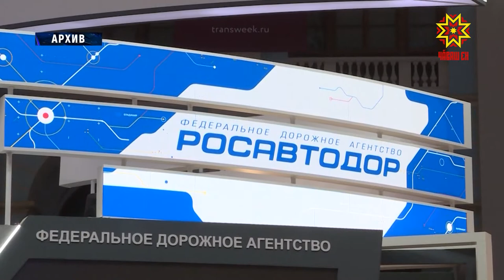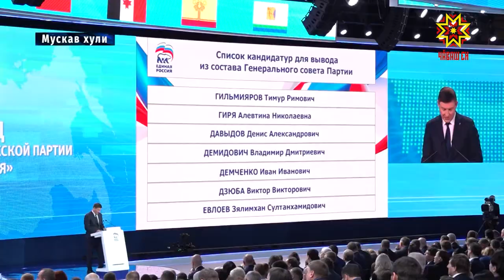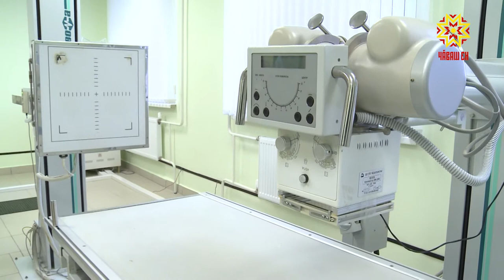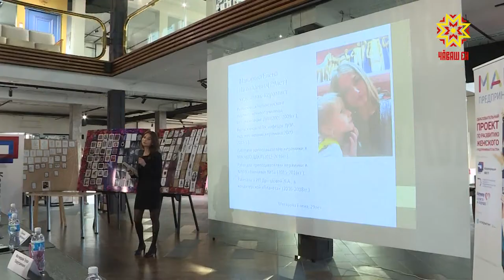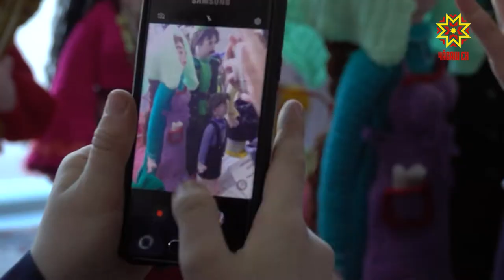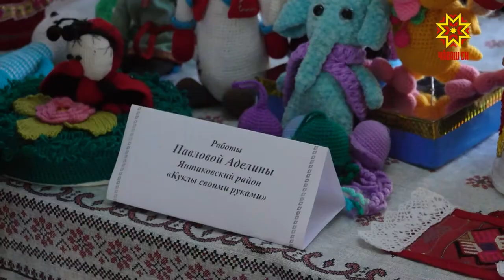Республика 25.11.2019 на чувашском языке. Вечерний выпуск